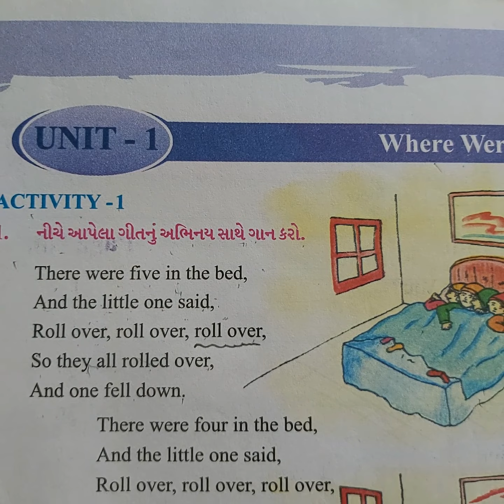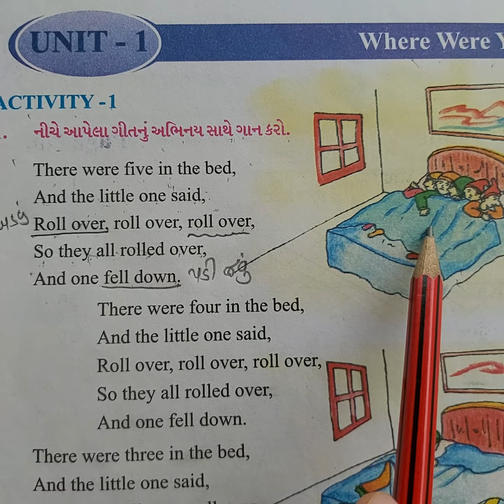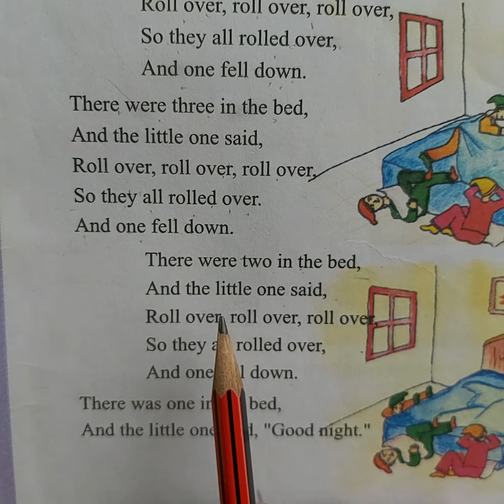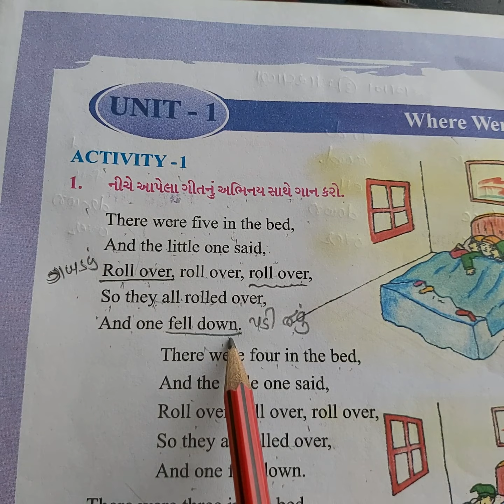Milap jethva std 6 Eng (Guj med)